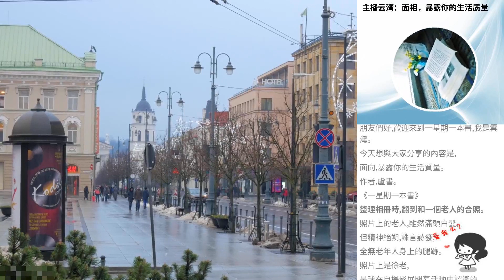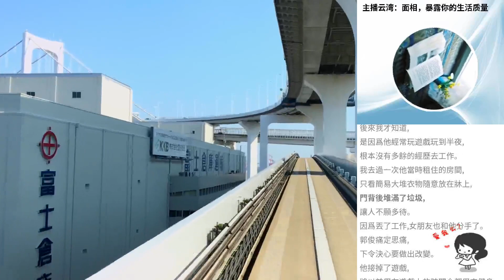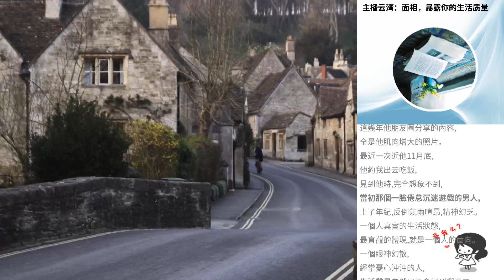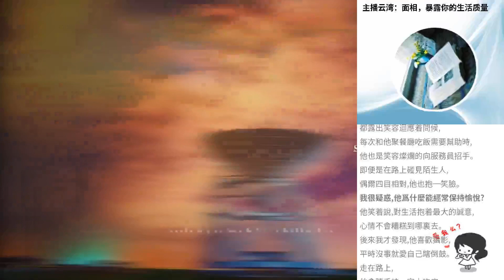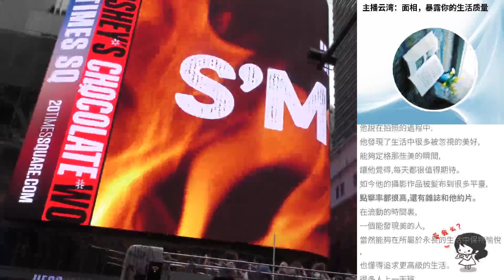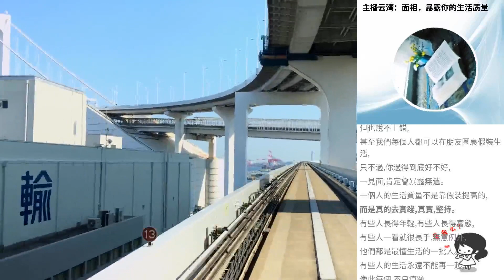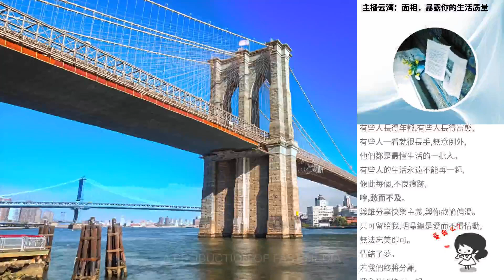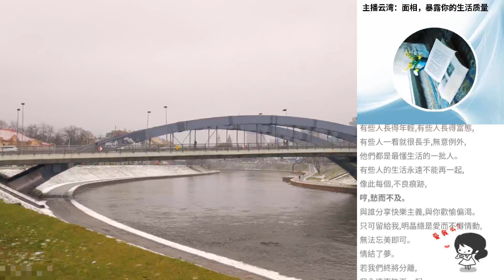主播雲灣：麵相，暴露你的生活質量